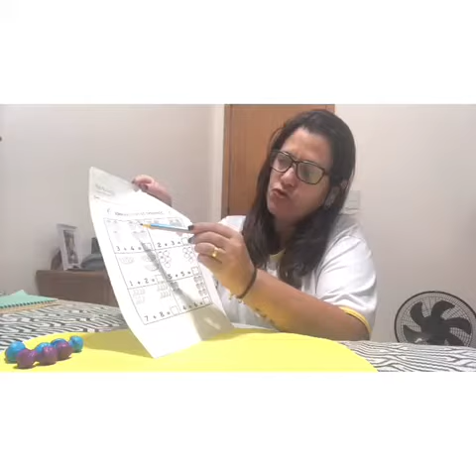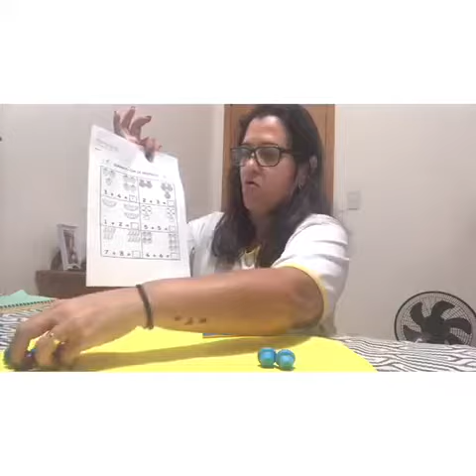Pré II - Atividade n° 12 do Segundo kit